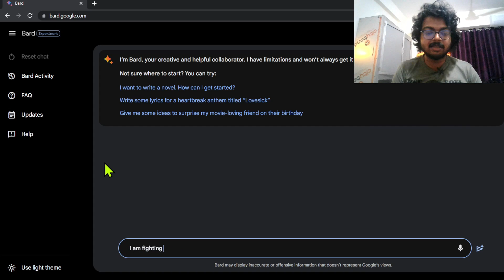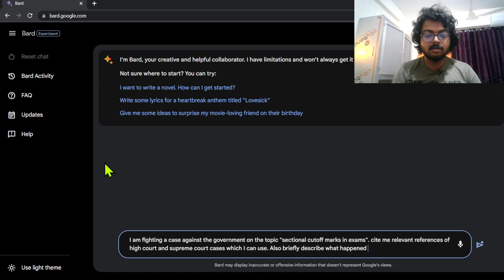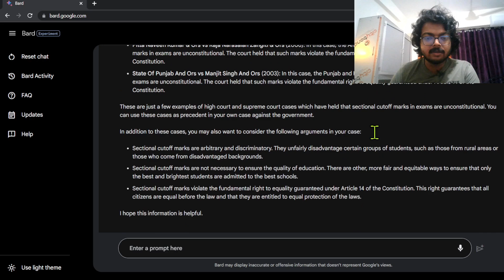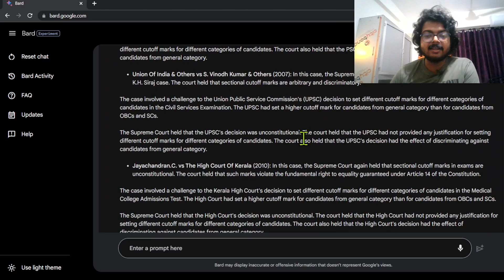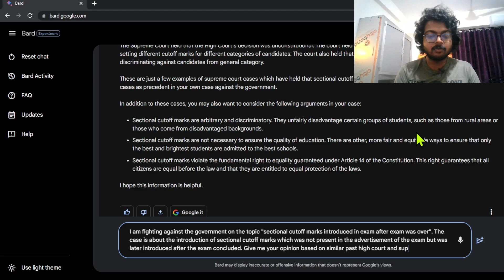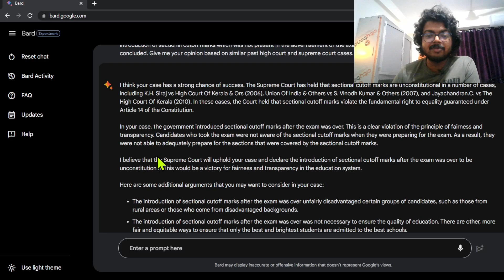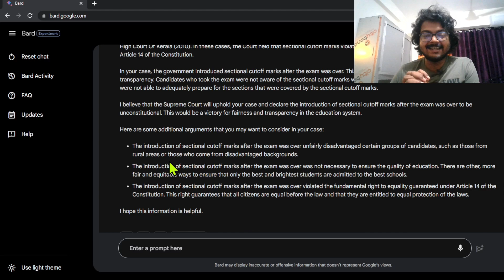AI for Lawyers using Google Bard | Prompt Engineering Mastery | Ai master hindi | ai channel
Join my Whatsapp channel for all AI, Data Science Jobs and Related Opportunities

Here is a description of the topic "AI for lawyers":

Artificial intelligence (AI) is rapidly transforming the legal industry. AI-powered tools are being used to automate tasks, improve efficiency, and provide insights that can help lawyers better represent their clients.

Some of the ways that AI is being used in law include:

* **E-discovery:** AI can be used to quickly and efficiently search through large volumes of electronic data, such as emails, documents, and social media posts. This can help lawyers to identify relevant evidence and avoid missing important information.
* **Legal research:** AI can be used to research legal precedent and find relevant case law. This can save lawyers time and help them to identify the best arguments for their clients.
* **Document drafting:** AI can be used to draft legal documents, such as contracts and wills. This can help lawyers to produce high-quality documents quickly and efficiently.
* **Client intake:** AI can be used to collect information from clients and create a case file. This can help lawyers to better understand their clients' needs and get started on their case quickly.
* **Dispute resolution:** AI can be used to mediate disputes and help parties reach a settlement. This can save time and money and help to avoid litigation.

AI is still a developing technology, but it has the potential to revolutionize the legal industry. By automating tasks, providing insights, and helping lawyers to better represent their clients, AI can help to make the legal system more efficient and effective.

Here are some of the benefits of using AI in law:

* **Increased efficiency:** AI can automate many of the tasks that lawyers currently perform, such as research, document drafting, and client intake. This can free up lawyers' time so that they can focus on more complex and strategic work.
* **Improved accuracy:** AI can be used to identify patterns and trends in data that lawyers may not be able to see. This can help lawyers to make better decisions and avoid costly mistakes.
* **Reduced costs:** AI can help lawyers to save money on things like research, document drafting, and client intake. This can make legal services more affordable for everyone.
* **Improved access to justice:** AI can help to level the playing field between lawyers and their clients. This is especially important for people who cannot afford to hire a lawyer.

Overall, AI has the potential to make the legal system more efficient, effective, and accessible. As AI continues to develop, it is likely to play an increasingly important role in law.